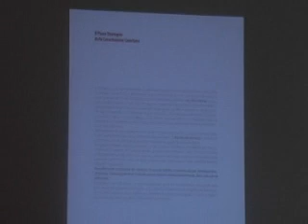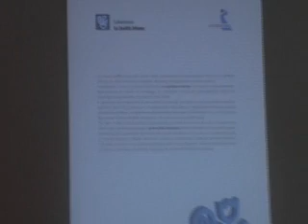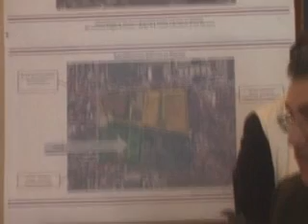illustrazione action plan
action plan